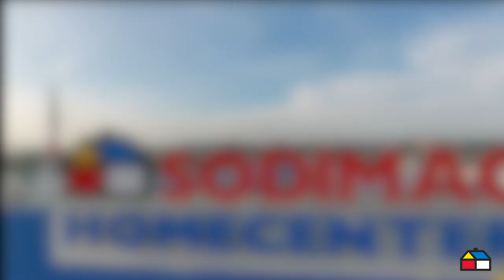Tips de pasillo - Consejos para organizar tu clóset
¿Quieres ordenar de una vez por todas tu clóset? 😌 En Sodimac Homecenter te enseñamos una manera fácil y entretenida de hacerlo, reproduciendo el siguiente video. 😉